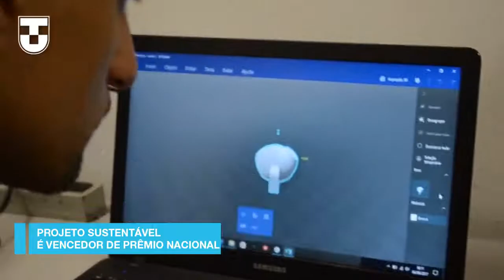minutounitau15 | Pamella Beltran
Edição de jornalismo: Mayra Salles
Imagens: Leonardo Oliveira, Renata Moraes e Acervo UNITAU Videografismo: Renata Moraes
Montagem e Finalização: Felipe Piccina
Produção: Pedro Almeida
Direção: Thiago Molina
Apresentação e textos: Pamella Beltran
Colaboração: Karina R Dias